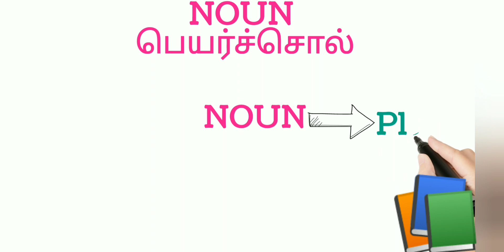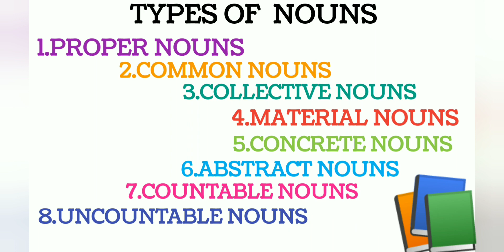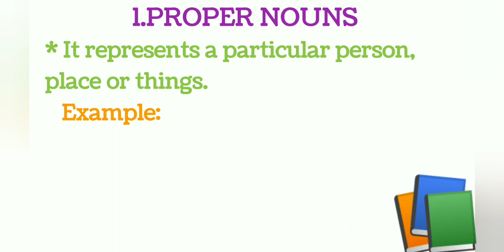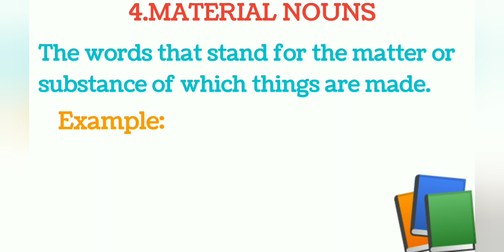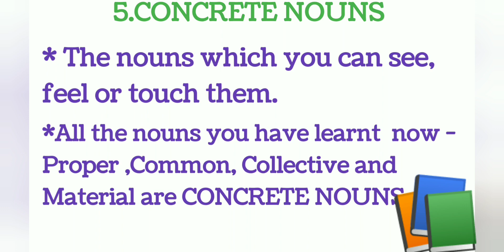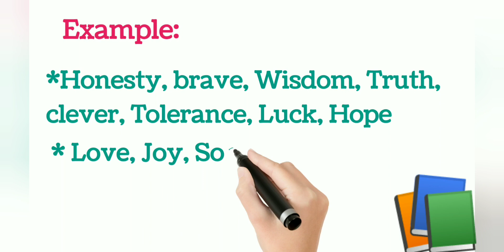Noun - Easy explanation in Tamil